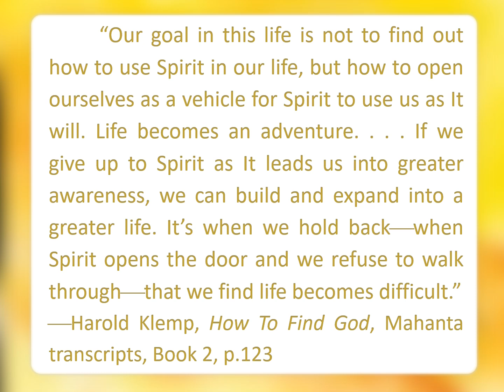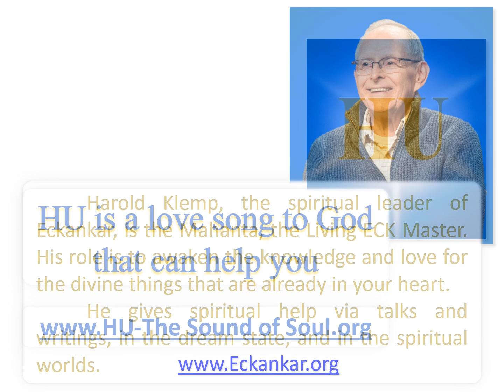Our Goal In This Life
“Our goal in this life is not to find out how to use Spirit in our life, but how to open ourselves as a vehicle for Spirit to use us as It will. Life becomes an adventure. . . . If we give up to Spirit as It leads us into greater awareness, we can build and expand into a greater life. It’s when we hold back--when Spirit opens the door and we refuse to walk through--that we find life becomes difficult.”
--Harold Klemp, How To Find God, Mahanta transcripts, Book 2, p.123